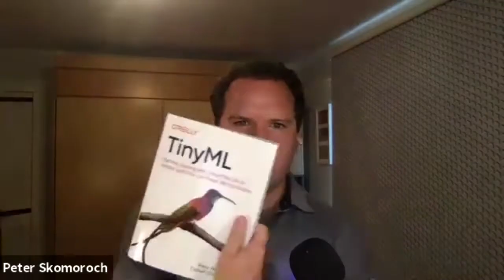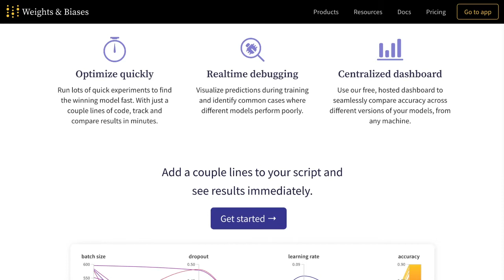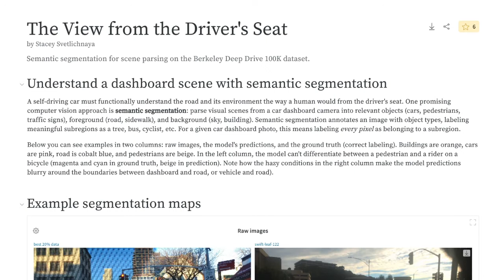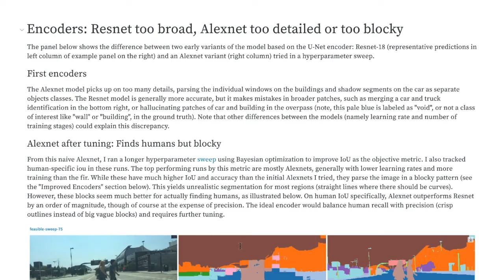Peter Skomoroch — Product Management for AI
👨🏻‍💻Our guest on this episode of Gradient Dissent is Peter Skomoroch!
Peter is the former head of data products at Workday and LinkedIn. Previously, he was the cofounder and CEO of venture-backed deep learning startup SkipFlag, which was acquired by Workday, and a principal data scientist at LinkedIn.

And read some of his other work:
Pangloss: Fast Entity Linking in Noisy Text Environments
Large-Scale Hierarchical Topic Models

Topics Covered:
0:00 What Pete is up to
2:30 bio
3:02 old AOL stories
11:06 Working at Linkedin
26:50 W&B Ad
28:30 Going from a startup large company, tools
41:27 the A.O.L Query story
48:40 Typical stacks
50:34 What makes data science/machine learning challenging?
52:34 what you need to know about project management for AI
1:02:32 Eng vs ML Standups
1:12:08 Setting goals, what can go wrong, OKRs
1:15:14 Scaling ML
1:25:10 Hardest part of deploying models into production?

We started Weights and Biases to build tools for Machine Learning practitioners because we care a lot about the impact that Machine Learning can have in the world and we love working in the trenches with the people building these models. One of the most fun things about these building tools has been the conversations with these ML practitioners and learning about the interesting things they’re working on. This process has been so fun that we wanted to open it up to the world in the form of our new podcast called Gradient Dissent. We hope you have as much fun listening to it as we had making it!